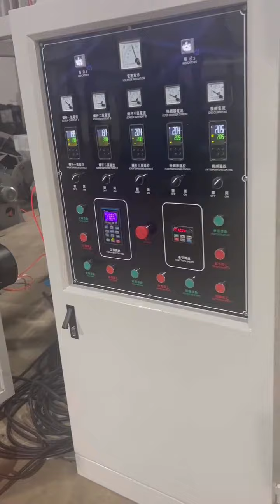800mm blow film machine ,whatsapp : 0086 13958827218